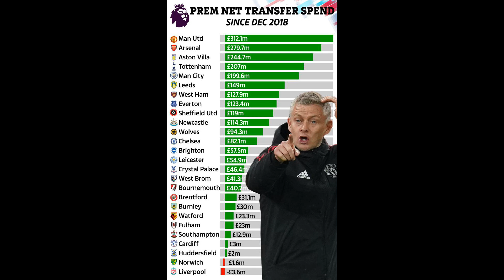Rangnick to Man United details emerge: Wages, availability for Arsenal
Rangnick to Man United details emerge: Wages, availability for Arsenal clash & why club’s stars were annoyed